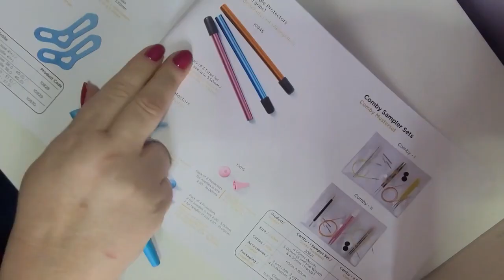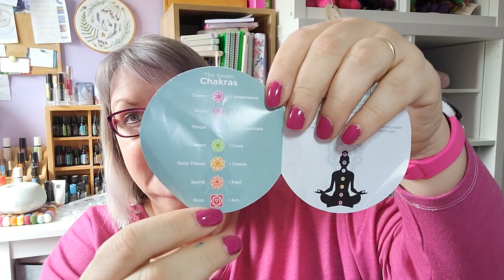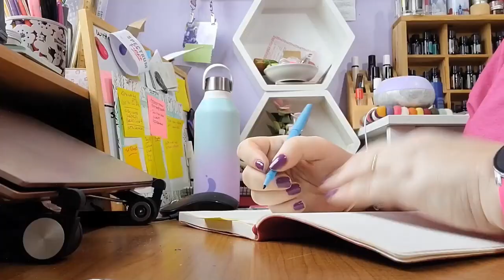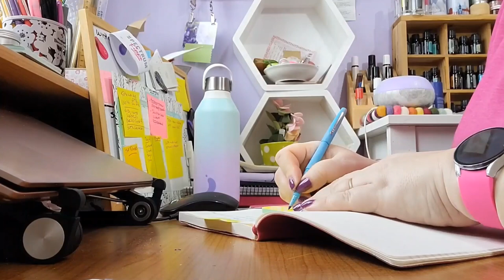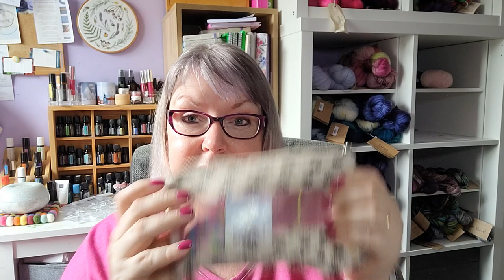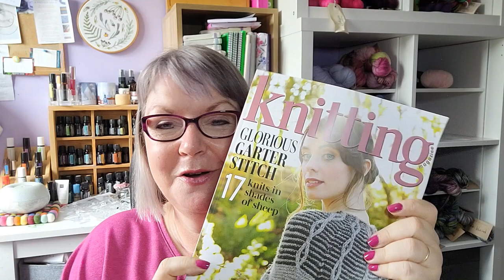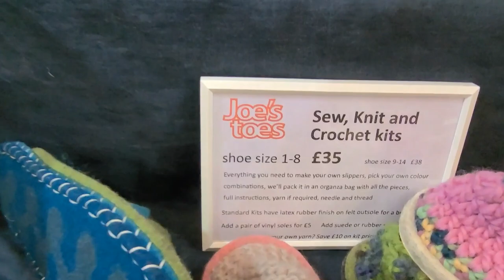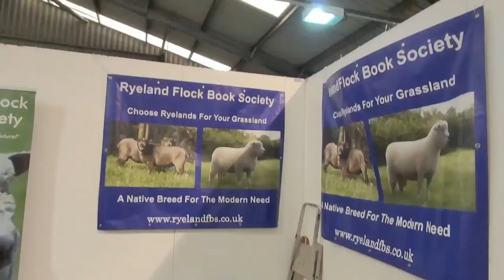Confessions of a YarnAddict - Episode 72 - Wonderwool Vlog